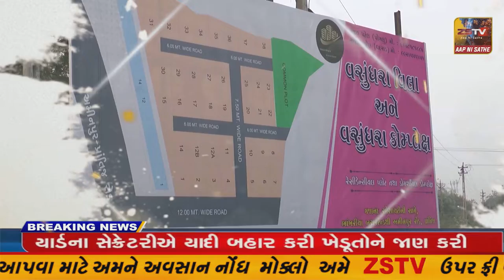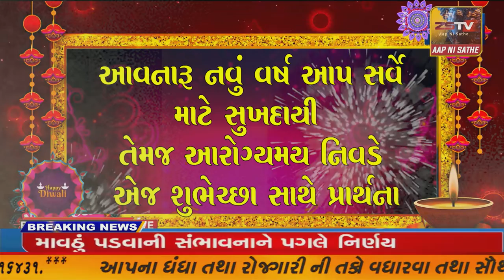ઇકબાલગઢ માર્કેટયાર્ડમાં કમોસમી વરસાદના કારણે મગફળી અને કપાસ પલળી જતા વેપારીઓ અને ખેડૂતો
ઇકબાલગઢ માર્કેટયાર્ડમાં કમોસમી વરસાદના કારણે મગફળી અને કપાસ પલળી જતા વેપારીઓ અને ખેડૂતો ને મોટુ નુકસાન//ZSTVNEWS//